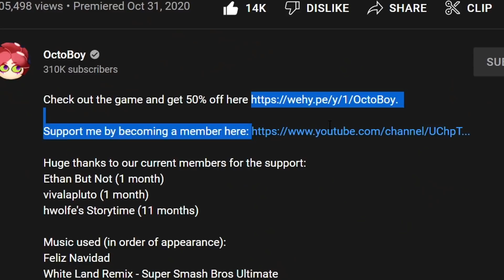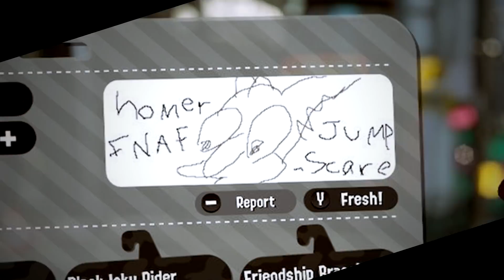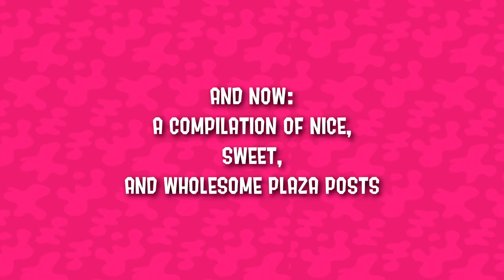The WORST Splatoon 2 Inkopolis Posts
After 3 years of waiting, we are finally revisiting the hell hole that are Splatoon 2 Inkopolis Plaza posts.

Thumbnail art by AJ!

Huge thanks to our current members for the support:

Shyloah Shannon (7 months)
NgyesTheMess (3 months)
Alphastar716 (3 months)
Four GD (8 months)
Vicvillon (9 months)
vivalapluto (13 months)
Unixa ig (23 months)